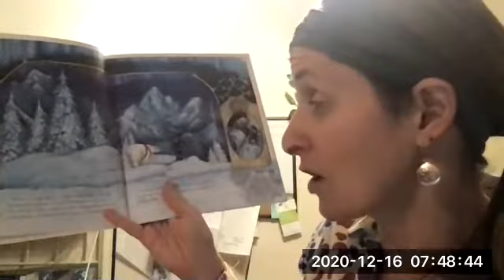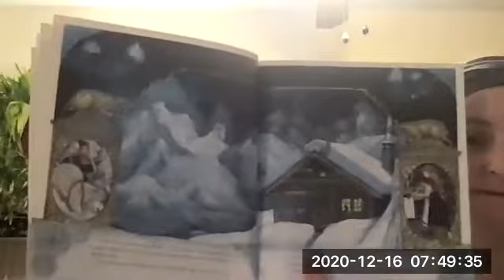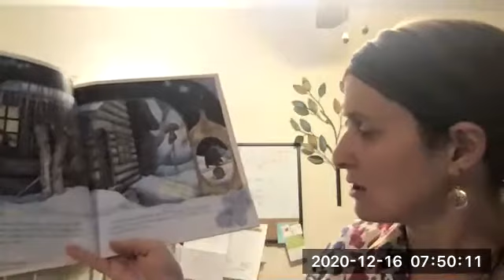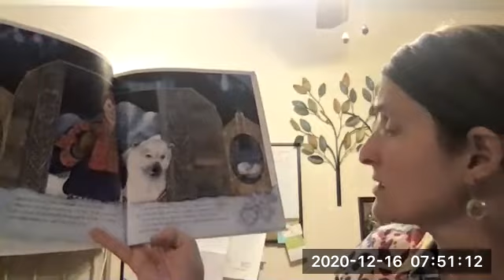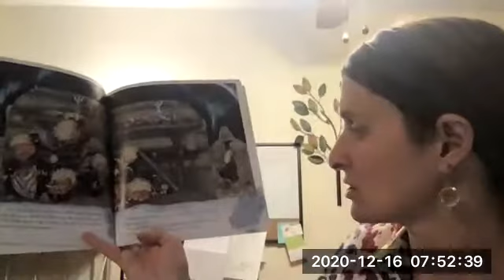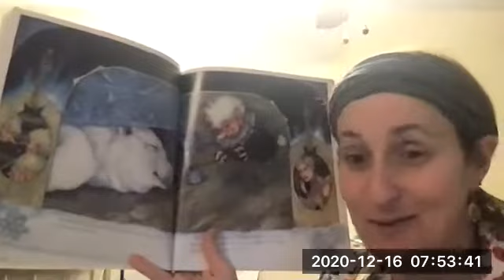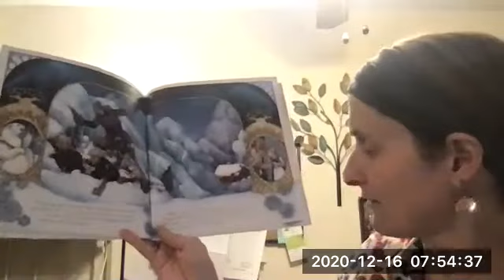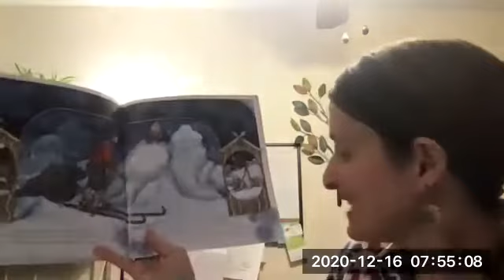Who's That Knocking on Christmas Eve? by Jan Brett